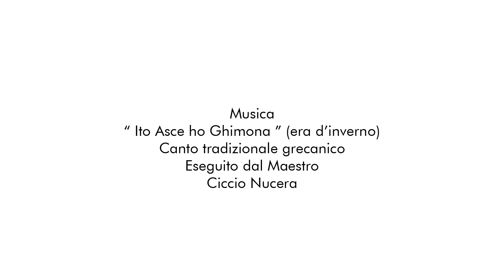Il Mondo Grecanico - Gallicianò di Condofuri (RC) | Tarantarsia XII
Tarantarsia XII - Le minoranze linguistiche calabresi

Il Mondo Grecanico
Convegno/Dibattito realizzato presso la Chiesa Ortodossa "Panaghìa Tis  Elladas" Gallicianò di Condofuri (RC), coordinato dall'Associazione Culturale "Cumelca" con il patrocinio del Comune di Condofuri (RC) ed inserito nel progetto "Tarantarsia XII - Le minoranze linguistiche calabresi".

Interventi:
- Domenico Nucera | Esperto storico culturale
- Jens Hansen | Sindaco di Condofuri (RC)
- Roberto Cannizzaro | Direttore Artistico "Tarantarsia XII - Le minoranze linguistiche calabresi"